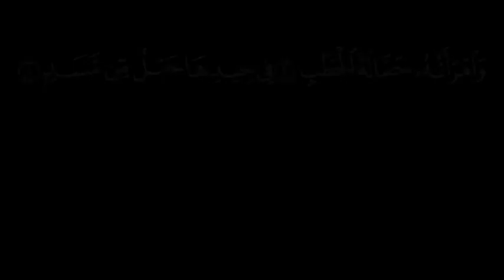Surah al masad REPEATED 20 TIMES - Susu Tv /تعليم القران للاطفال - سورة المسد مكررة للاطفال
تعليم القران للاطفال مع سوسو تيفي

Surah al masad repeated - Susu Tv / سورة المسد مكررة للاطفال

تلاوة هادئة تريح القلب
سورة المسد مكررة
سوره المسد لتعليم الاطفال مكرر
تعليم القران للاطفال - سورة المسد مكررة بصوت مريح و تلاوة هادئة تريح القلب ستساعدك على الحفظ بسهولة
سورة المسد مكتوبة كاملة بالتشكيل

surah al masad repeated with a beautiful and emotional voice that will help you memorise easily. We have written ayat at the top to help you read.
قران للاطفال تعليم